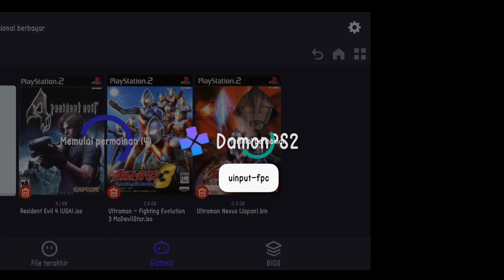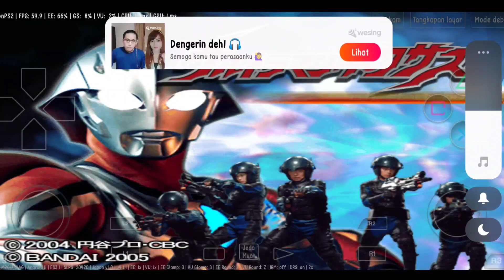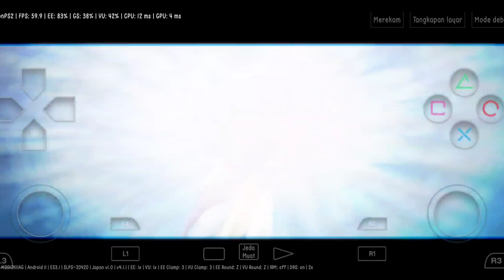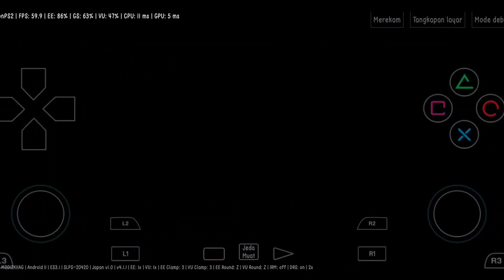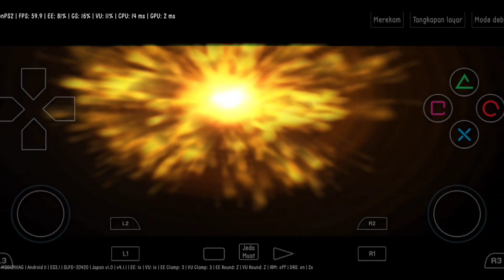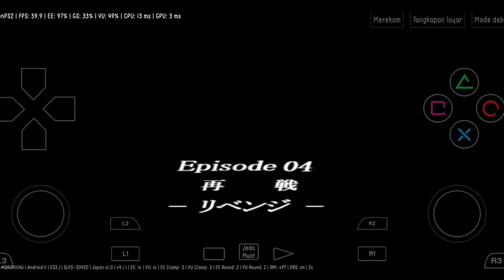MAIN GAME ULTRAMAN NEXUS RTV TERBARU! DI ANDROID!!!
Haloo cuyyy! Di vidio kali ini kita akan memainkan game gta ultraman lucu lagi cuy yang sangat seru! , nah episode cerita kali ini adalah : MAIN GAME ULTRAMAN NEXUS, yuk kita tonton kelucuan dan keseruanya cuy!!!

»Bantu Putra Kiswanjani Dengan Tidak Men Skip Iklan Di Setiap Vidio